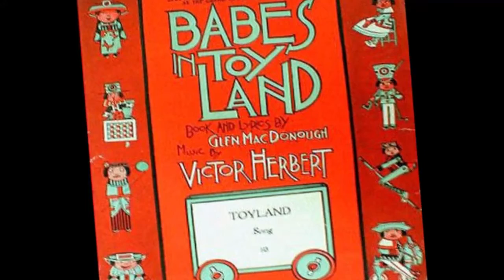On This Day in Disney History - Dec 14th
For December 14th...On This Day in Disney History in 1961, Disney's first live-action musical feature film “Babes in Toyland”, starring Ray Bolger, Tommy Sands, Annette Funicello, and Ed Wynn, is released in theaters. Mother Goose Village is celebrating two of its most beloved citizens, lovely Mary Contrary (played by Annette Funicello) and handsome Tom Piper (played by Tommy Sands) who are about to get married.  However, the dastardly Barnaby (played by Ray Bolger) seeks to stop their happiness. Directed by Jack Donohue, the film is based upon Victor Herbert's popular 1903 operetta “Babes in Toyland” and adapted by Disney songwriter George Bruns specifically for this production. The film’s climax is the rousing “March of the Wooden Soldiers” sequence, in which a miniaturized Tom leads a toy battalion against Barnaby. Ward Kimball (an avid toy collector) heads the special unit tasked with making the more than 100 toys created especially for this scene.